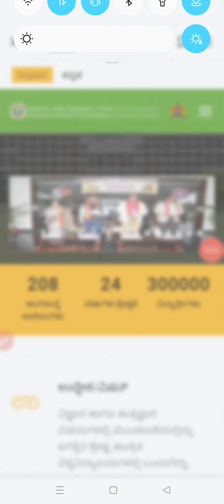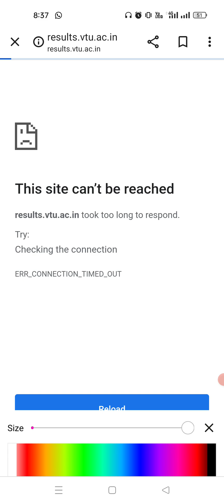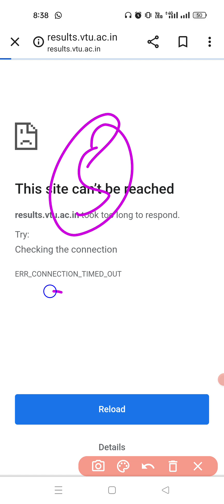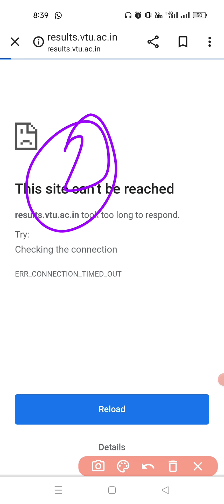VTU results update |2nd & 4 Sem|ಮೊದಲು 2nd sem Results ಬರುತ್ತೆ ಯಾಕಂದ್ರೆ